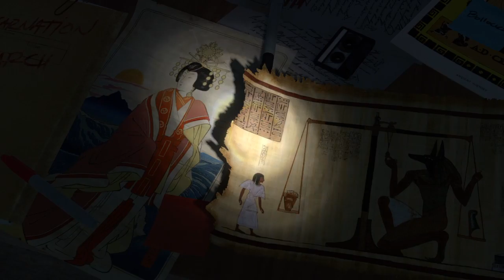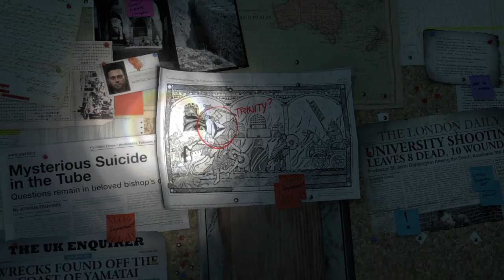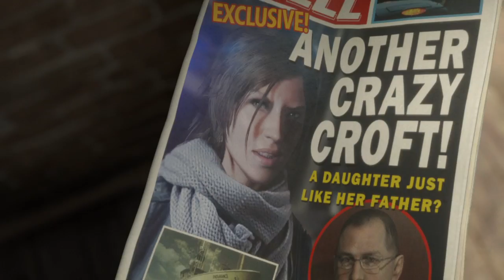Rise of the Tomb Raider (Part 2)